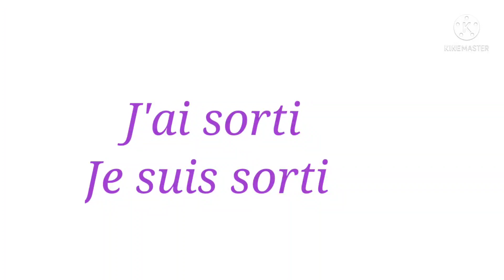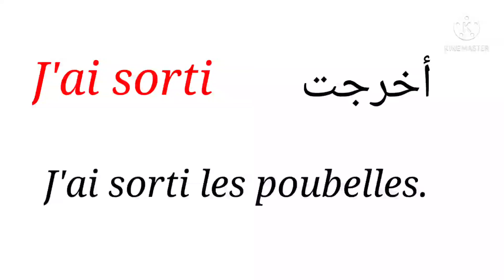تعلم اللغة الفرنسية بطريقة مبسطة وسهلة: J'ai sorti et je suis sorti